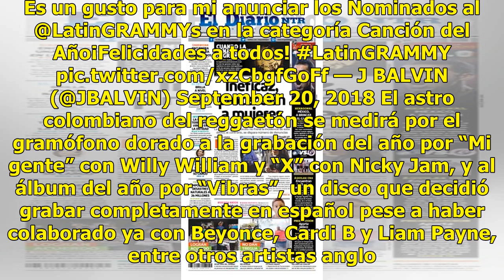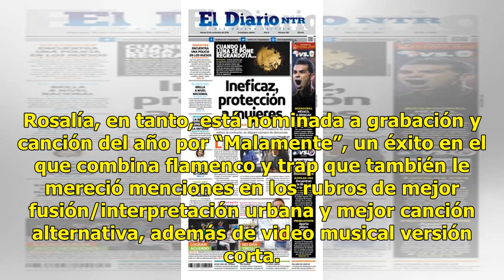J Balvin encabeza la lista de los Latin Grammy con 8 nominaciones - El Diario de Yucatán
NUEVA YORK (AP) — J Balvin encabezó el jueves la lista de nominados a los Latin Grammy con ocho candidaturas que incluyen grabación del año, por partida doble, y álbum del año. La sensación española Rosalía le sigue con cinco. Es un gusto para mi anunciar los Nominados al @LatinGRAMMYs en la categor...